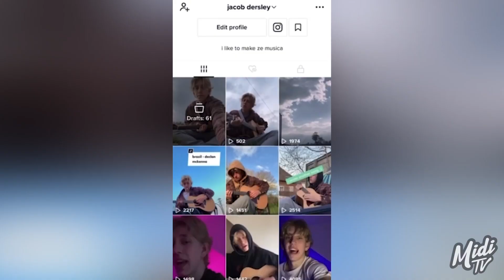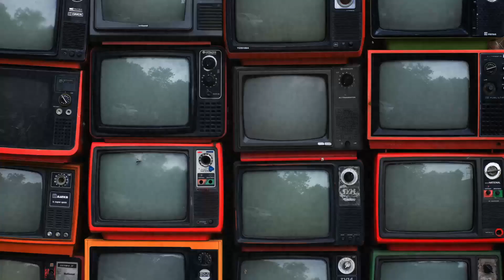The MIDI TV Show: Episode 4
Episode Four is here of our new music TV Show. Enjoy! And remember, let us know who and what you enjoyed below, and make sure to share that localartist love and support by checking out their pages and music after you watch!

Shout out to our filming location, Tazma Studios and our Presenter Abbe Martin!

Episode Four starring:
Pattern Pusher
Jacob Dersley
Harbottle & Jonas Trio

Production Assistant: Marina O’Shea
Programme Editor: Aisha Hall
PacMan Animation: Gustav Hills
Artists Performances – camera and audio mixing:
Matt Calder
Artist Interviews
Camera & Interview Editing: Thomas Smith Videography
Director: Nick Hall
Produced by: Music in Devon Initiative CIC

This project has been made possible by funding from Arts Council England CulturalRecoveryFund. Head to the link above for our full press release.

If you would like to donate to the project, you can do so via our PayPal -

Presented by local artist Abbe Martin from the Sound of the Sirens, MIDI TV promises a fun, modern and highly entertaining series of shows to be released each month, starting with this first episode.

Viewers can head to MIDI TV’s YouTube to tune in and can subscribe and comment to let the team know what they’ve enjoyed and want to see more of – giving a real community input to what audiences want to see and hear. Coupled with this is some real ‘90’s fun, with their own MIDI TV PacMan challenge which will see artists go head-to-head in true Top Gear style!

The organisation behind this new project is Music in Devon Initiative (fondly known as MIDI). A non-profit community interest company, founded by a group of local musicians and music industry professionals, with the aim to develop emerging talent, increase opportunities for musicians and audiences and generate business for the music industry in Devon. MIDI’s primary goal is creating county-wide networks for musicians and music industry professionals, through the delivery of various projects and events.